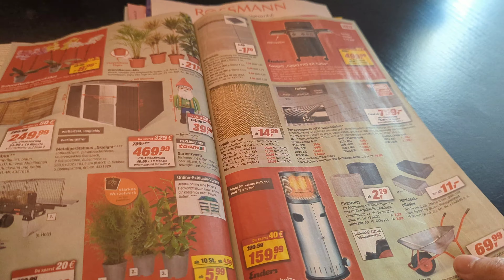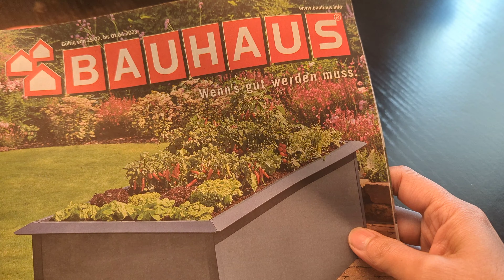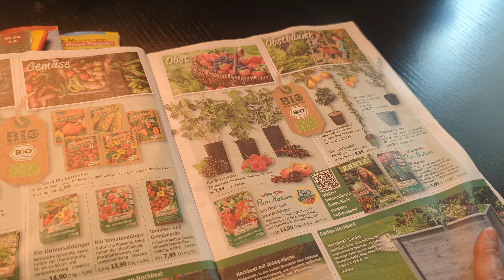Daily routine vlog || February me snowfall || weekend vlog || Germany 2023